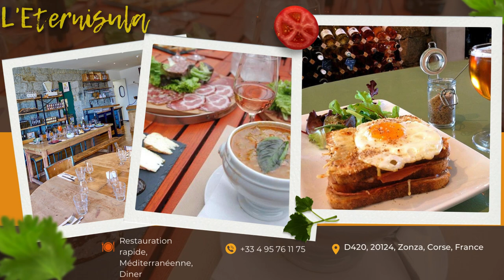ZONZA - Le TOP des MEILLEURS RESTAURANTS - Où manger en Corse ?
L'Eternisula D420, 20124, Zonza, Corse, France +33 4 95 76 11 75 Restauration rapide, Méditerranéenne, Diner
Restaurant Le Golfe Pinarello Lieu-dit Pinarello D168A, 20144 Sainte-Lucie-de-Porto-Vecchio, Zonza, Corse, France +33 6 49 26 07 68 Italienne, Française, Saine
Snack L'Authentique Burger Panini Sandwich Zonza Route de Levie D268, 20124, Zonza, Corse, France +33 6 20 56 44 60 Américaine, Bar, Restauration rapide
Restaurant Il Grazie Mille Traiteur Carrefour de Sainte-Lucie-de-Porto-Vecchio, 20144 Sainte-Lucie-de-Porto-Vecchio, Zonza, Corse, France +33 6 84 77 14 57 Italienne, Française, Méditerranéenne
Restaurant Les 3 Piscines San Martinu - Taglio Rosso, 20144 Sainte-Lucie-de-Porto-Vecchio, Zonza, Corse, France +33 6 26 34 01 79 Française
Restaurant de l'Hôtel L'Aiglon Zonza Route Principale. D368 Route de L'Ospédale, 20124, Zonza, Corse, France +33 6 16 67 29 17 Française, Méditerranéenne, Européenne
Auberge du Col de Bavella Famille Grimaldi, 20124, Zonza, Corse, France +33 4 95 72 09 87 Française, Européenne
Auberge du Sanglier Zonza D268. Rue Principale Village, 20124, Zonza, Corse, France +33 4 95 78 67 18 Française, Méditerranéenne, Saine
Focu di Legna Lieu-dit Grazzoso Route de Pinarello. D168A, 20144 Sainte-Lucie-de-Porto-Vecchio, Zonza, Corse, France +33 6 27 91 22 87 Française, Méditerranéenne, Barbecue/Grillades
Restaurant Snack A Tyroliana Tagliu Rossu Rivière du Cavu. D168A Parc Aventure, rivière du Cavu, 20144 Sainte-Lucie-de-Porto-Vecchio, Zonza, Corse, France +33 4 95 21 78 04 Française, Pizza, Café